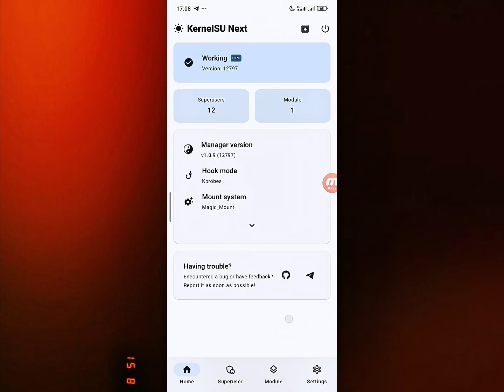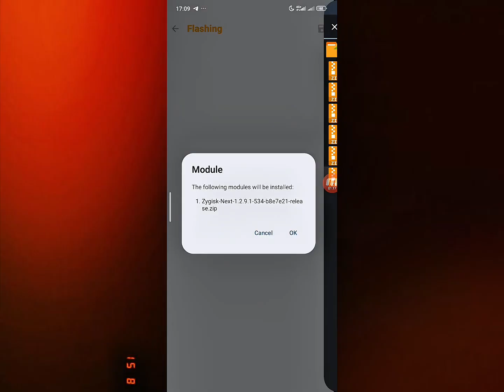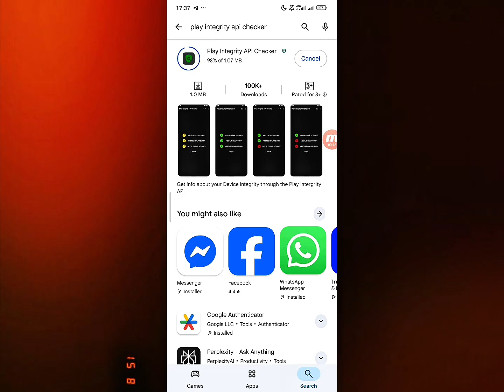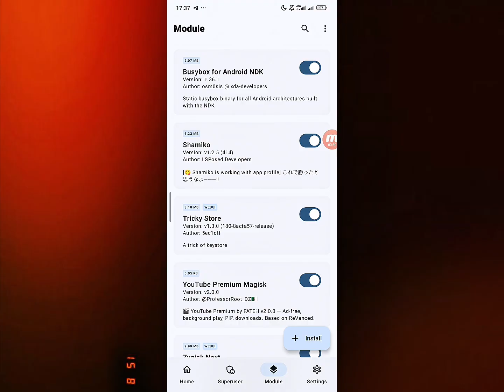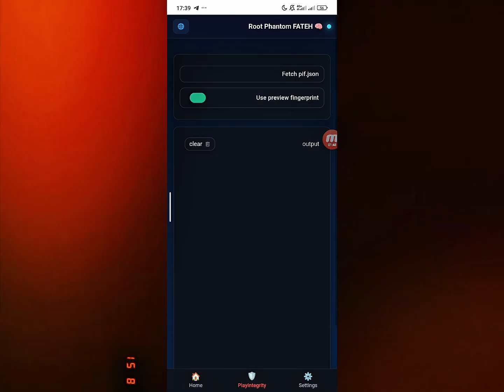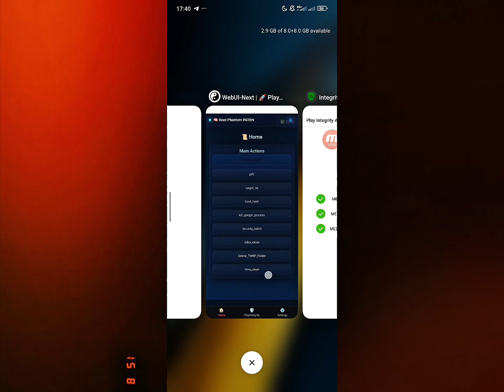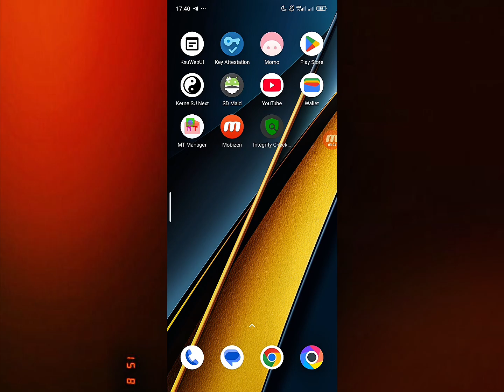🚀 إصلاح Play Integrity & SafetyNet بشكل كامل | حل نهائي لجميع مشاكل التحقق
🇬🇧 English:
💥 With Root Phantom FATEH, say goodbye to Play Integrity & SafetyNet issues forever!
📱 Supports all Android versions from 10 to 16 with full pass for:
✅ MEETS_BASIC_INTEGRITY
✅ MEETS_DEVICE_INTEGRITY
✅ MEETS_STRONG_INTEGRITY

✨ Features:
⚡ Instant one-click fix
⚡ Works on all devices & versions
⚡ Full ban protection
⚡ Boosted performance & stability

⚠️ Final solution – No more temporary fixes! 🚀🔥

🇦🇪 عربي:
💥 مع Root Phantom FATEH ودّع مشاكل Play Integrity و SafetyNet للأبد!
📱 يدعم كل أنظمة أندرويد من 10 حتى 16 ويضمن تمرير كامل لاختبارات:
✅ MEETS_BASIC_INTEGRITY
✅ MEETS_DEVICE_INTEGRITY
✅ MEETS_STRONG_INTEGRITY

✨ المميزات:
⚡ إصلاح فوري بضغطة زر
⚡ دعم كل الأجهزة والأنظمة
⚡ حماية من الحظر
⚡ تحسين الأداء واستقرار النظام